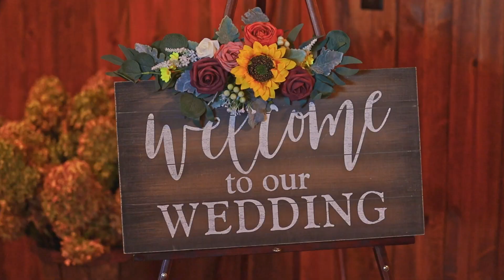Ross Ceremony | Century Farms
Congrats to the new,  Mr. Jacob and Mrs. Sierrah Ross!

What a beautiful fall wedding with the perfect November weather! Just an absolutely stunning couple and venue! Jacob and Sierrah have the cutest relationship and it shows! Their wedding film was one of the sweetest from 2022! I am so fortunate to have met these two and capture such a beautiful keepsake! Congrats again on your loving marriage! I can't wait to see what the future holds for these two!

Let's thank all the vendors who made this day possible!
Venue: Century Farms
Videographer: Orcadien Productions
Photographer:  Sidey Studios
DJ: Lizz Mix
Catering: Kennedy's Bar-B-Que

Are you interested in our Wedding videography services?